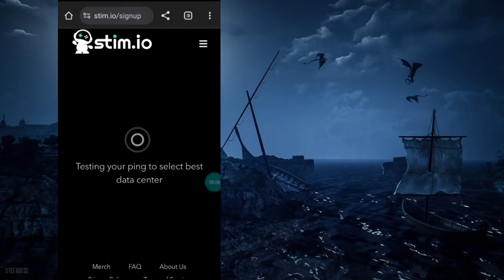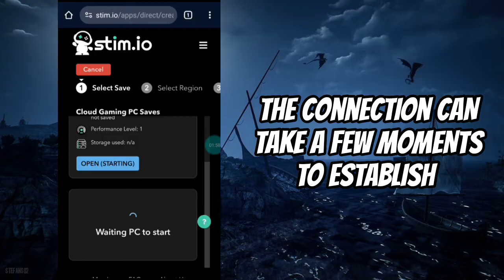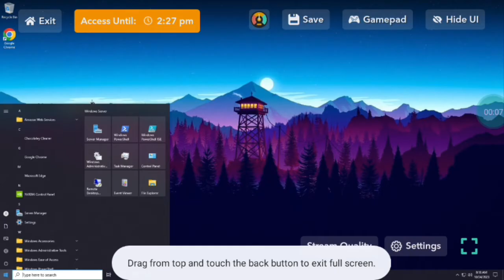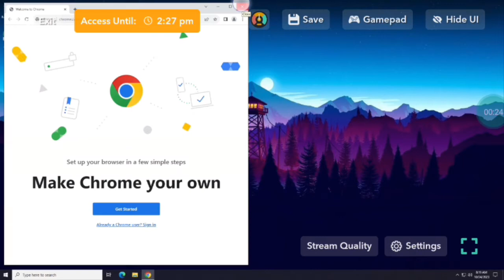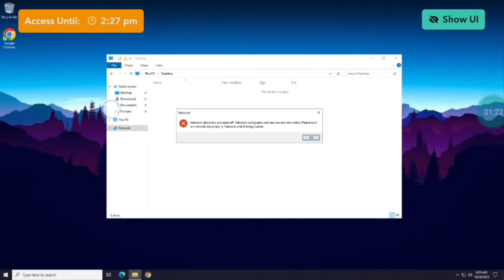Absolutely Free *Cloud PC* Service for Android😍 || Stim io Cloud Gaming Review👍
Hello Everyone❤️
What's up everyone It's ITN here, welcome back to another new video, So after searching so much, I brought a new cloud gaming service for you which will provide you a good cloud pc🔥, Make sure to like, comment in This video & subscribe my channel👍